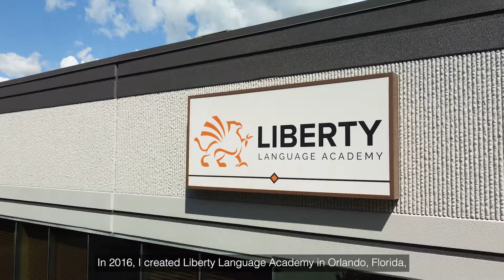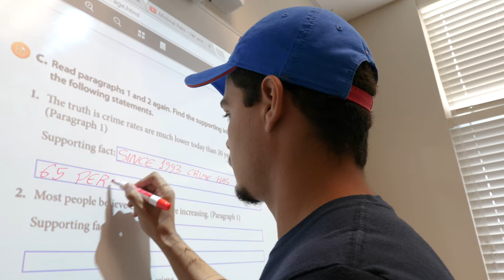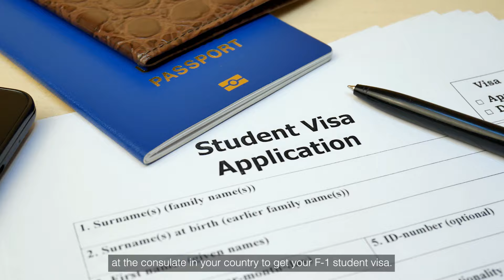Liberty Language Academy | Institutional Video | English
Founded in 2016, by Bernard Vasconcelos, Liberty Language Academy is an English school based in Orlando, FL. Since then, we’ve taught over 2,000 students from 48 countries. Liberty’s communicative approach is one in which learners feel that what they have to say is relevant and important. Language production goes beyond repeating words. Students are required to produce language in meaningful contexts and tasks in order to achieve goals, using language as one more tool. Language content (grammar and vocabulary) works toward the development of skills, paving the way for effective communication in order to empower our learners.

Centrally located in the heart of Orlando, our English school sits less than 4 miles from great attractions such as Florida Mall, International Drive, Universal Studios, Millenia Mall, Premium Outlets, Orlando Eye, Sea World, and the Dr. Philips area.